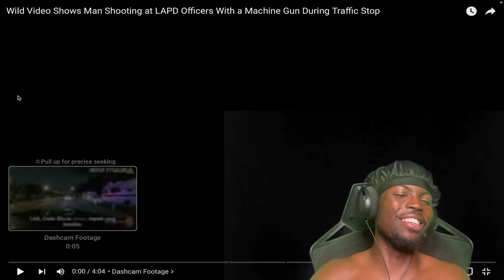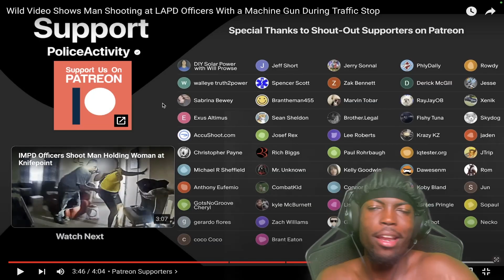MAN SHOOTS AT POLICE OFFICERS WITH A MACHINE GUN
Inevitable Jay Reacts To Man Shooting at LAPD Officers With a Machine Gun During Traffic Stop.